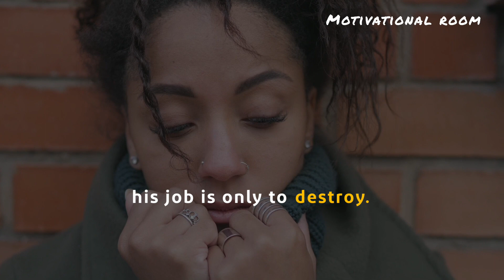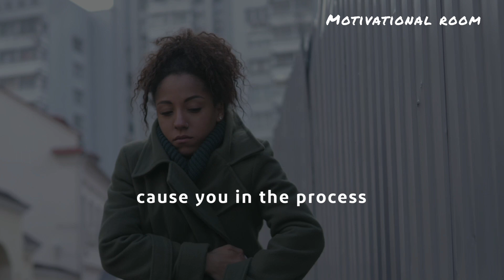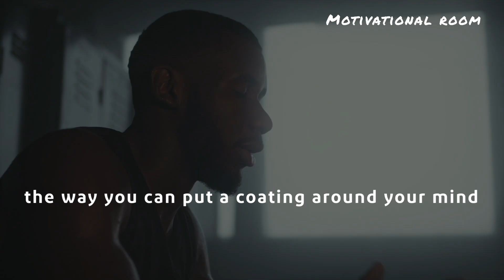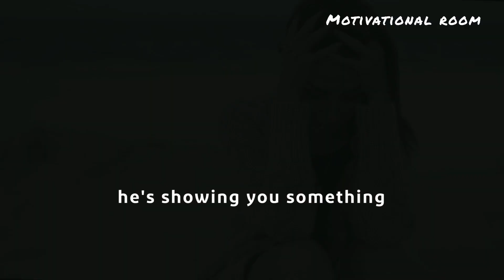Steve Harvey Motivational Speech - Coat Your Mind In Positive Thinking | MOTIVATIONAL ROOM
NEVER TELL PEOPLE WHAT YOU DO | Motivated | Steve Harvey Motivational Speech Produced by MOTIVATIONAL ROOM

This motivation video with steve harvey will change your life. You can listen this video for study, workout and every time that you're feel sad and need energy to fight for your dreams.

Sometimes we wake up or have a bad day and a message of motivation, self-esteem always helps us in our personal improvement and achievement of high performance, because self-development is essential to achieve professional success.

If you like motivational videos, receiving success tips for personal growth, you are in the right place! Be welcome to the motivational room family, enjoy the motivation videos and be awesome.

About Motivational Room:
This channel is about improving people's lives through motivation, inspiration and education videos, from the high achievers of the world. Our goal is to keep you motivated so that you can achieve your goals and live your dreams. Whether you're studying, working out, or just feeling unmotivated, it's " Motivational Room "  for you!

1) This video has no negative impact on the original works
2) This video is also for teaching purposes
3) It is transformative in nature
4) I only used bits and pieces of the videos  to get point across where necessary